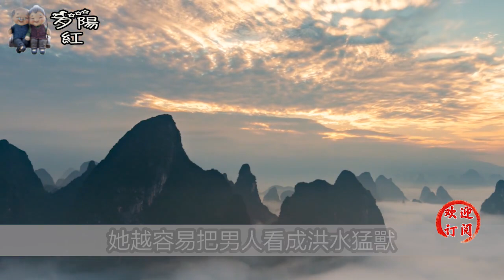“缺愛”的女人，身上會有這幾種味道，男人一定要懂！